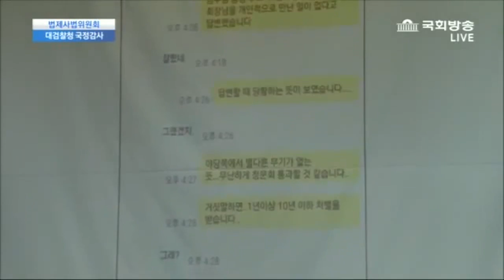조응천 의원 저격시작"김수남 총장 인사청문회때 박지만 만나지 않았냐" 문자메세지 공개 김수남 당황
추후 김수남 와이프도 식당에서 박지만씨를 만나서 우리남편ㄴ 검찰총장 시켜줘서 감사합니다. 했다는 말을 공개 파장 예고